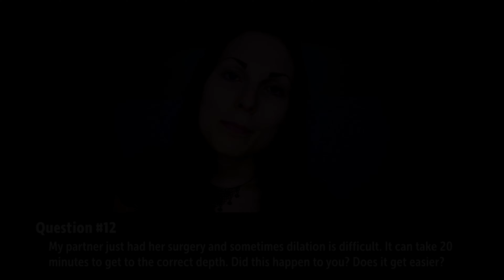Q&A 20 + Weird Messages (January, 2017 - June, 2017)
The final Q&A video! Questions and answers (January, 2017 - June, 2017).

—CHAPTERS—
0:00 - Intro
0:21 - Q&A
 0:24 - What is your blood type?
 0:38 - what is your secret to keep a nice hair
 1:00 - Have you ever considered writing a memoir?
 1:08 - How do you strengthen your spirituality after no longer believing in religion?
 1:30 - how does one know when something is not meant to be manifested ?
 2:15 - I am being harassed by someone from work
 2:52 - I just recently found out I have PTSD
 3:27 - What did help you getting into one person the most?
 5:33 - How did you first see you had other personalities?
 6:19 - Do you think is wrong for someone to expressing his female persoa
 6:53 - transitioning at work
 7:37 - dilation is difficult
8:15 - Weird Messages